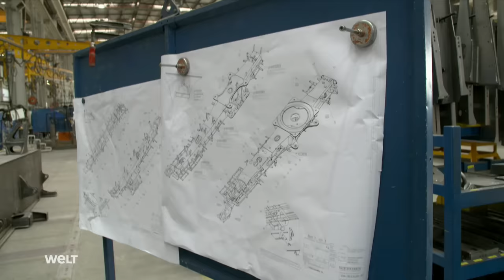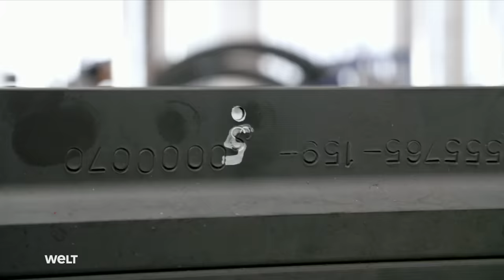LIEBHERR MOBILKRAN LTM 1750 - So entsteht das Deutsche Stahlmonster auf Rädern | WELT HD Doku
Der LTM 1750 des deutschen Herstellers Liebherr: Er ist der Gigant der Baustellen, ein Teleskopmobilkran der Superlative. Mit einhundertacht Tonnen Fahrgewicht, die sich auf neun Achsen verteilen, ist er der größte Mobilkran, der mit montiertem Teleskopausleger auf öffentlichen Straßen fahren darf. Mit dem zweiundfünfzig Meter langen Metallarm kann er bis zu achthundert Tonnen heben - das entspricht etwa dem Gewicht von vierhundert Mittelklasse-Limousinen.